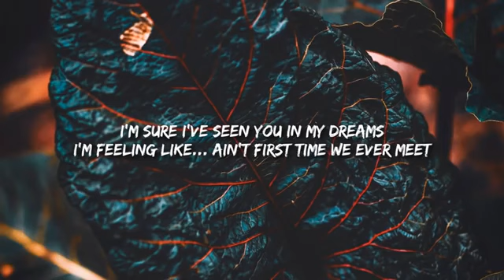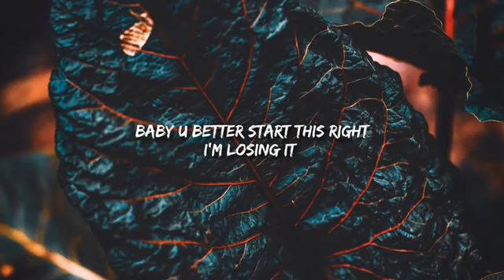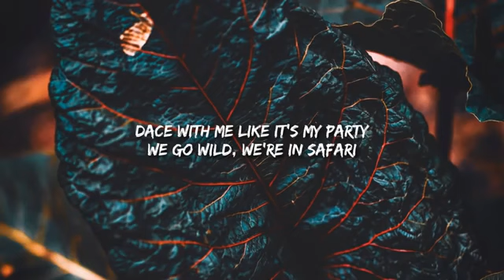Serena - Safari (Lyrics)